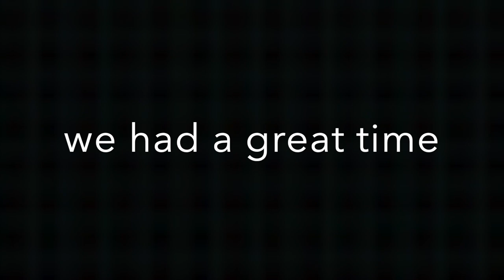Our first bass tournament of the year!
S.G.L

Camera gear
Gopro hero 5
my crappy vlogging cam